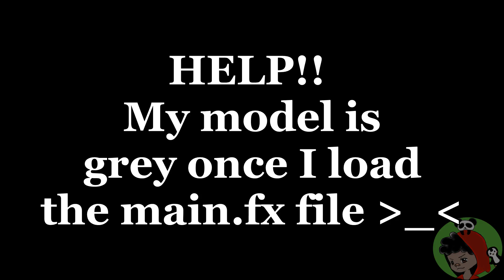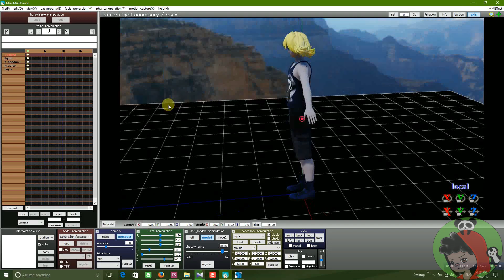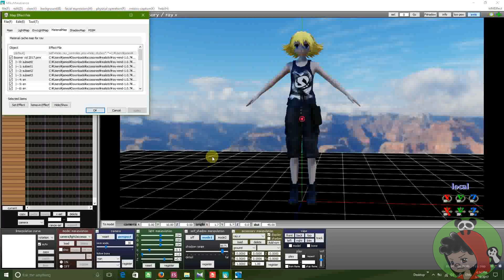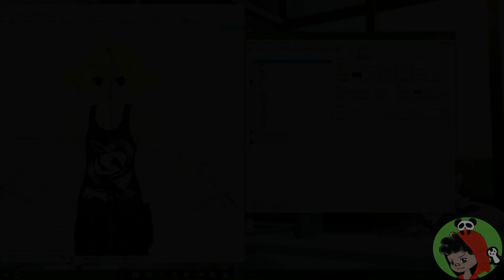Fix Grey Models Skintones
Song: "Outro: Wings" by BTS  (Youtube it. -__-)

(I personally use ver 1.0.7 which is the one I've linked)